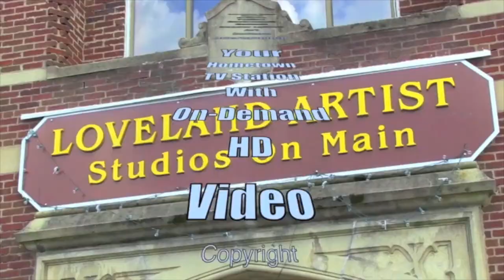Tom Scovanner laid out his reasoning for not rushing into Grailville annexation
October 26, 2021, Loveland Council meeting.